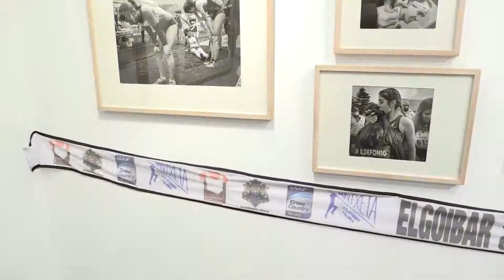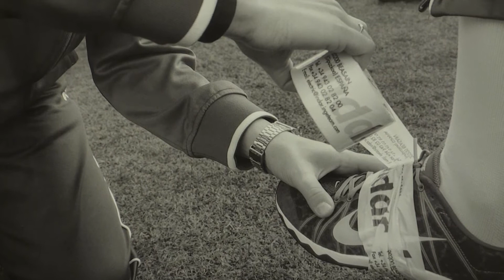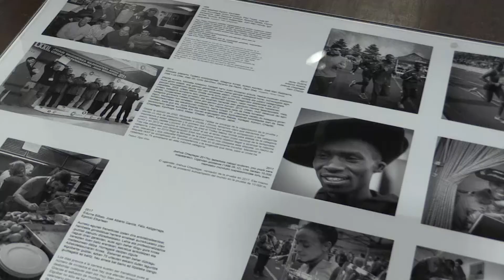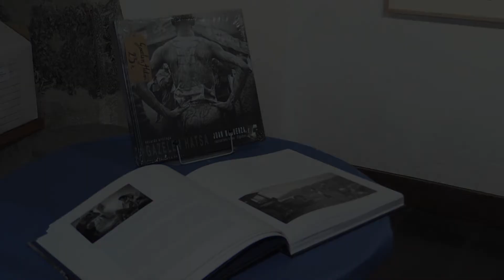Juan Muguerza krosaren 75. urteurreneko argazki erakusketa